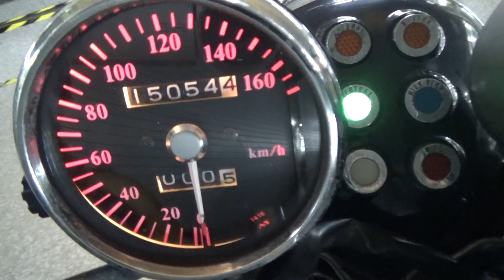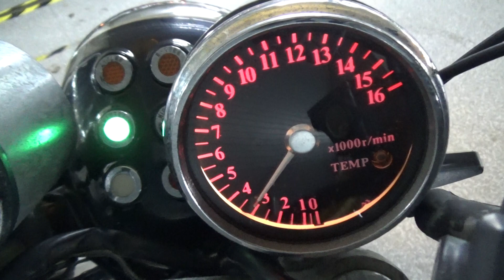2100008125748 ELIMINATOR 250LX